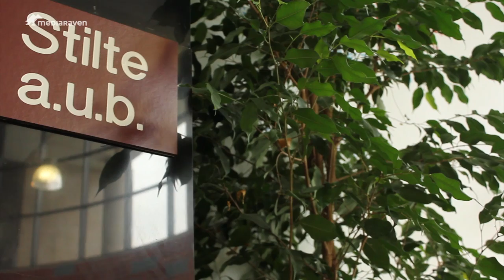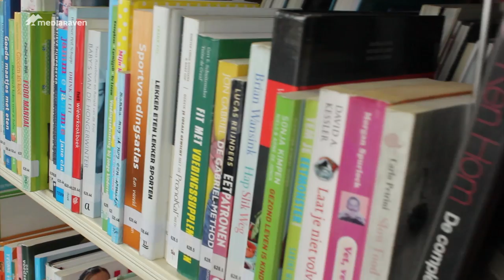Wereldboekendag zet boek in de kijker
23 april is de sterfdag van auteurs als Shakespeare en Cervantes. Unesco riep deze dag dan ook uit als wereldboekendag. Mediareven trok naar de jeugdafdeling in de Gentse bibliotheek om na te gaan hoe het met heb boek gesteld is.